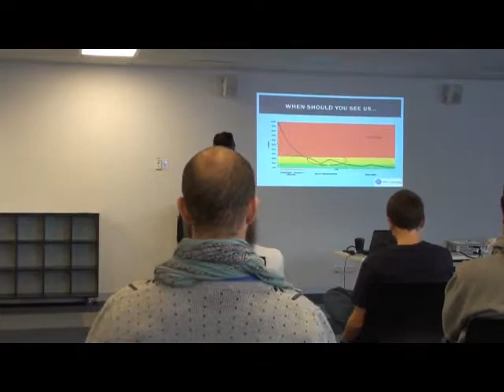Elite Athlete Lecture (A bit of fun with Time Lapse)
Presented by Kusal Goonewardena, Elite Athlete Sports Physiotherapist at the University of Melbourne.

Full lectures to be available soon.